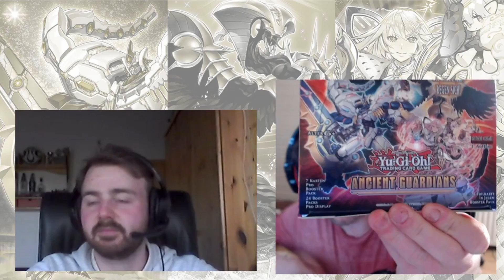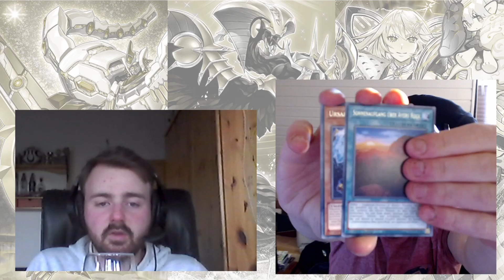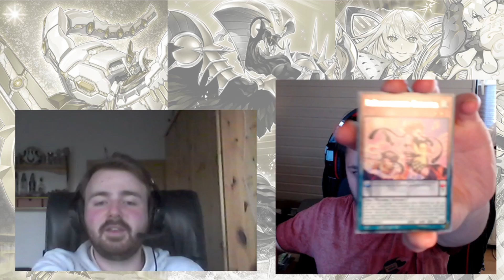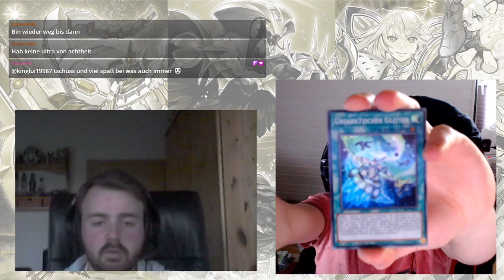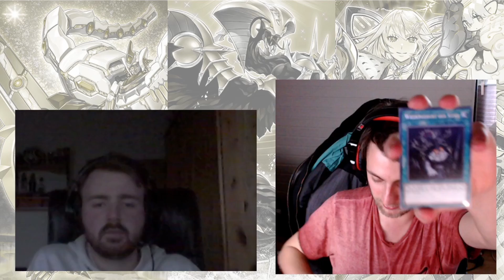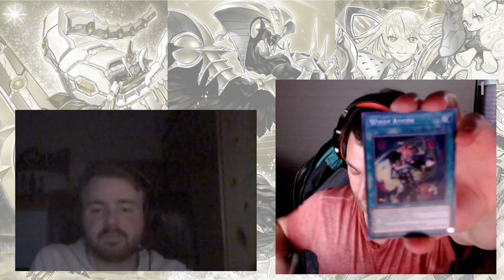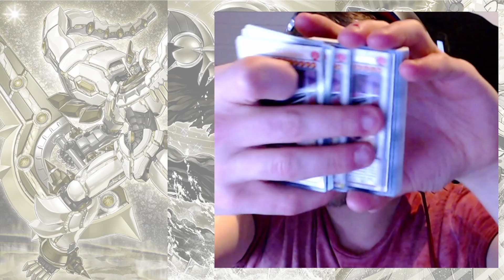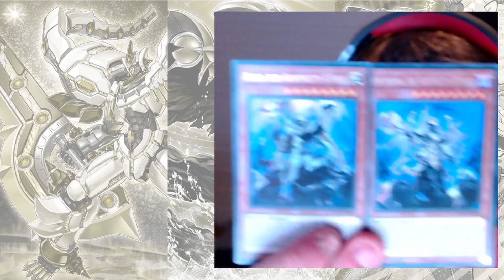NEUES REPTILIEN THEMA & mehr in ANCIENT GUARDIANS (feat. Andi) 🎴 Yu-Gi-Oh! A13 Pack Opening [German]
Ich öffne meine Displays und Andi reactet darauf! ^^
Hoffentlich ziehe ich genug von dem neuen Reptilien Thema und vielleicht sogar "Ogdoabyss"?
[Aufklappen für Infos/Links]

Danke an Andi fürs dabei sein! ❤